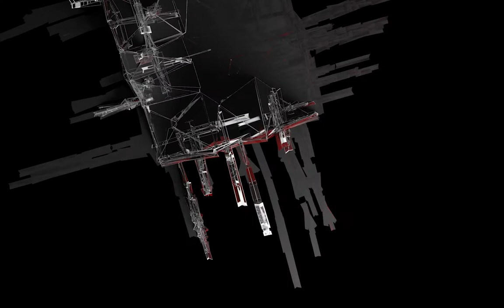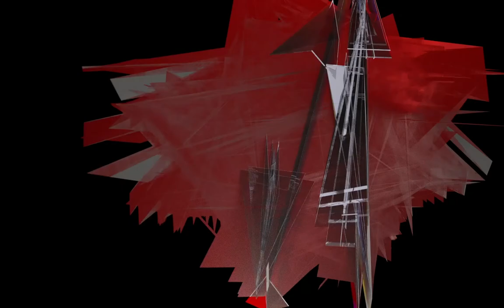STLLR: Anthology // 1. Celestial Autopsy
"STLLR: Anthology" (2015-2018) is an abstract and poetic grimoire touching upon themes of primordial nucleosynthesis, interstellar extinction, ancient mystical astrology and celestial geometry, linking these with mental phenomena and cognitive disorders. This experimental 3D animation movie consists of five main chapters:

- Celestial Autopsy
- Patterns of Discognition
- Argo
- Magical Spontaneity, Parts 1-3
- Hell is a Catalog of Landscape Metaphors

The collection of vertiginous philosophy-fiction essays makes use of innovative, mostly procedural 3D visualization techniques to create a visual metaphor for the seamy side of sensation: an uncanny domain inaccessible for human thought. Channeling the work of such thinkers and visionaries as Johannes Kepler, G. W. Leibniz, Athanasius Kircher and French psychiatrist Gaëtan Gatian de Clérambault (as well as his muse, artist and occult scholar Levania N. Vandervelden) transports STLLR: Anthology its audience into a radical alien space aiming for artistic expression of the limit of experience.